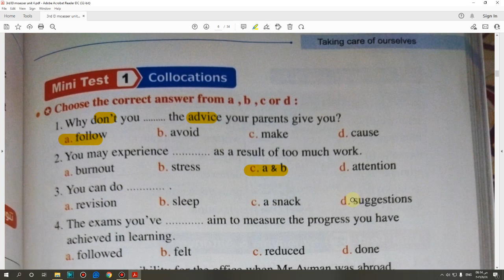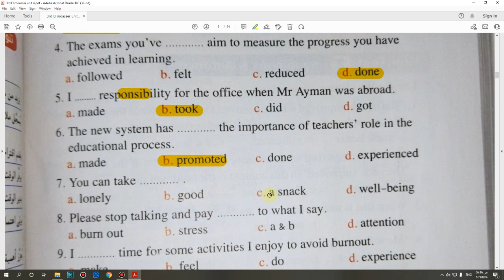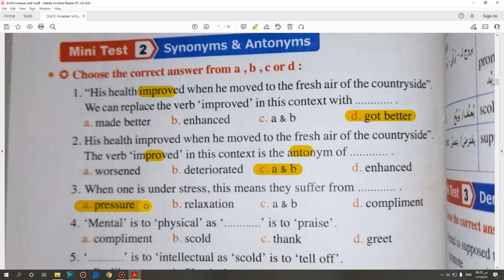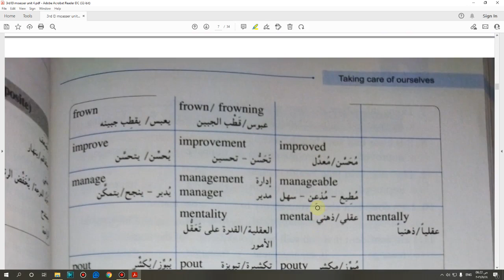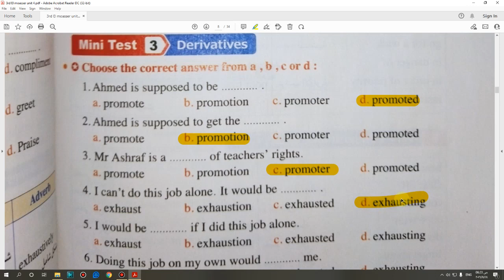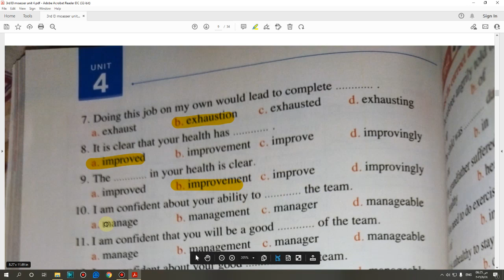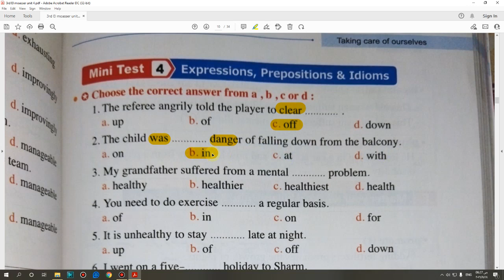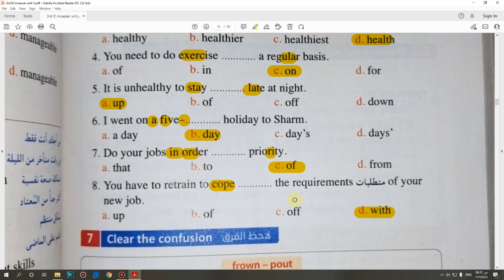حل كتاب المعاصر الصف الثالث الثانوي 2022 (1,2)Mini Tests Vocabulary (Unit 4) lessons صفحة (261:265)